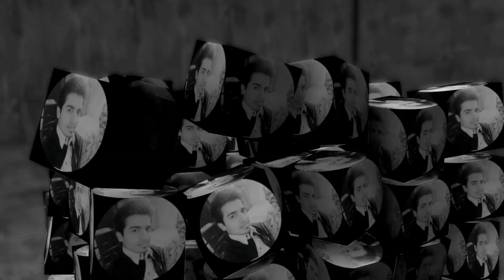DUBAI Visit visa latest news today | Uae visit visa Status q change nahi ho raha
Dubai UAE VISIT VISA LATEST NEWS TODAY
UAE VISIT VISA LATEST UPDATE

 UAE 7 Emirates visit visa new
Dubai Visit Visa Important Update | UAE 90 Days Visit Visa Latest Updates | UAE Latest News

/Useful Videos/

Check Visit Visa Status Online:-

Oman k Visa ka Status Online Check Karne ka tarika | How to Check Oman Visa Status Online 👇👇👇

Uae Visa Latest Update for Pakistani
Required Documents for UAE Visit Visa
How to apply for UAE Visit Visa in ban cities list.
Ban cities Walay Dubai k visa kaliye kaise apply kare.
How to apply for UAE Visit Visa in 2022
Uae ban 20 cites for tourists visa.
Important Update for Pakistani.
Kiya ap Dubai k tourist visa kaliye apply karna chaty hain
Dubai Visa Kaliye Bank Statement Zaroori hai
Bank Statement kaise Mily gi UAE Visit Visa Kaliye.
Dubai janay Walay yeh documents Zaroor bana lain

DUBAI visit Visa Latest Update About Show money
5k Show money Required for traveling to UAE
How Much Show Money Required for Uae
Uae Visa big update
DUBAI Tourist visa big update